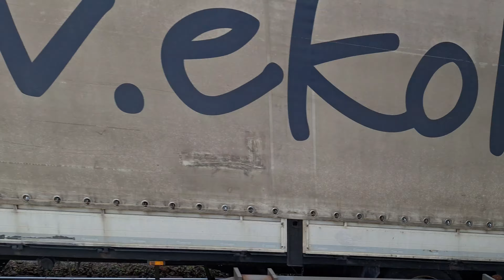Verschiedene Güterzüge Teil 17 auf der Tauernbahn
Hallo an alle hier ist schon Teil 17 der Reihe Güterzüge auf der Tauernbahn dieses waren die letzten aufnahmen mit meinen alten Handy . Die neuen Videos der Reihe werden dann wieder ein bisschen Länger. Dieses mal dabei sind Vectrons von DB, Railpool, Lokomotion, SETG und viele weitere.

Ich wünsche Viel Spass beim anschsuen würde mich sehr über ein Like und ein Abo freuen bleibt gesund :)

Aufnahmeorte Pusarnitz und Spittal-Millstättersee

Hello everyone here is already part 17 of the series Freight trains on the Tauernbahn. These were the last photos taken with my old cell phone. This time there are Vectrons from Railpool, Lokomotion, SETG and many others.

I hope you enjoy watching, I would be very happy about a like and a subscription, stay healthy :)